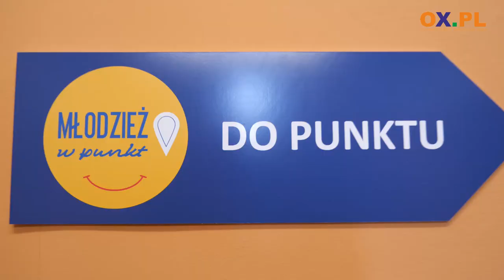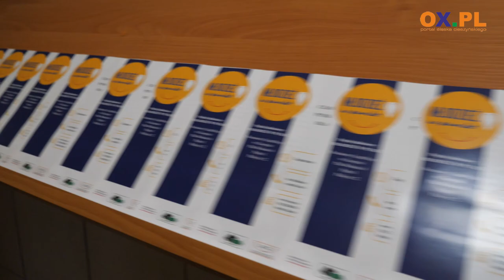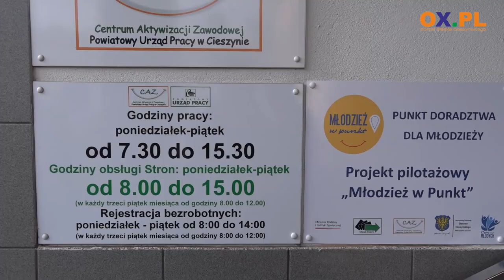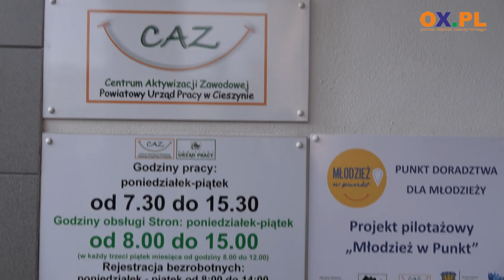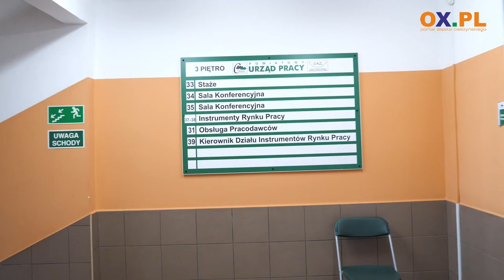"Młodzież w punkt" w Urzędzie Pracy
We wtorek 24 października został oficjalnie otwarty punkt doradztwa dla młodzieży "Młodzież w punkt", który znajduje się w Powiatowym Urzędzie Pracy w Cieszynie na 1 piętrze. Z jakiej pomocy młodzież będzie mogła skorzystać w tym miejscu o tym w materiale filmowym.